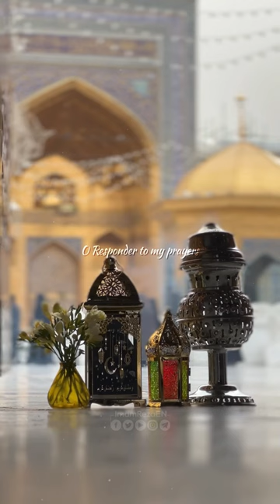Welcome to the whiffs of mercy that recite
Verses of bliss and soulful delight

🎙 Ehsan Yasin